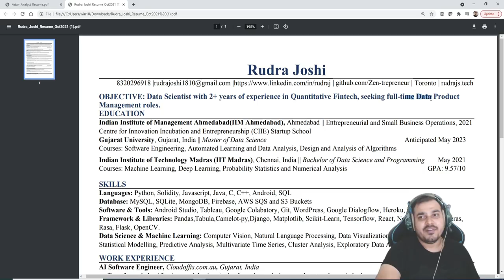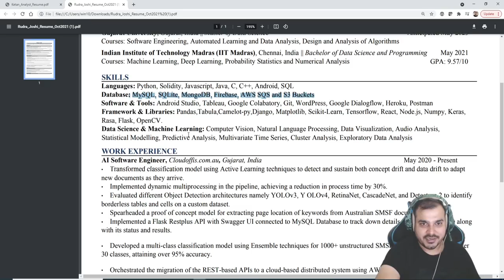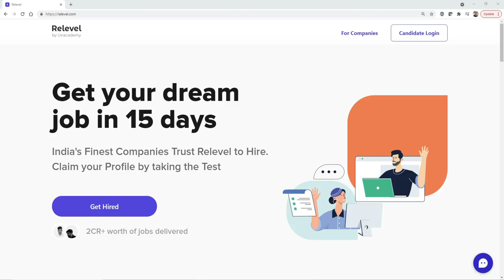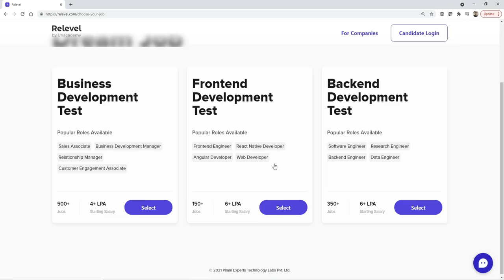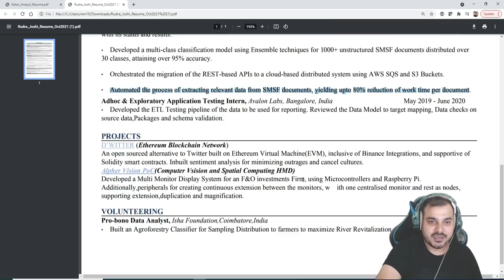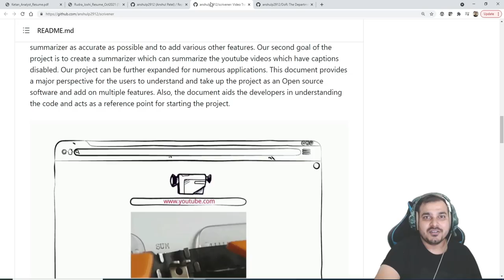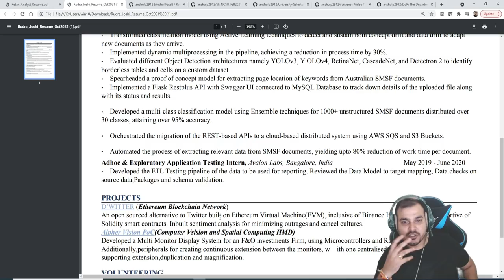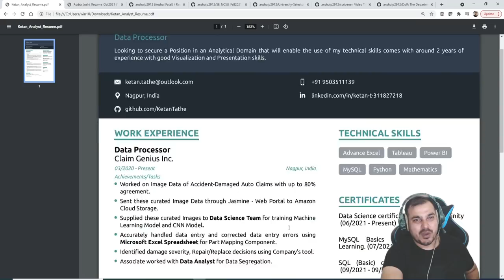What We Can Learn From These Resumes For Data Science?